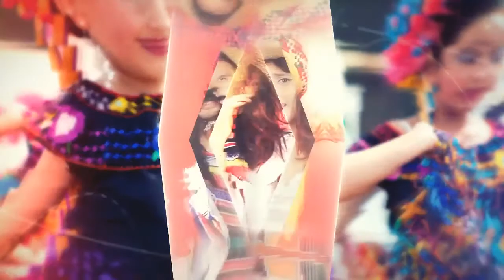La Mars presume transformación con atrevida pose de espaldas en bikini